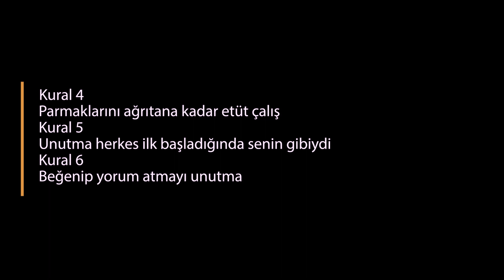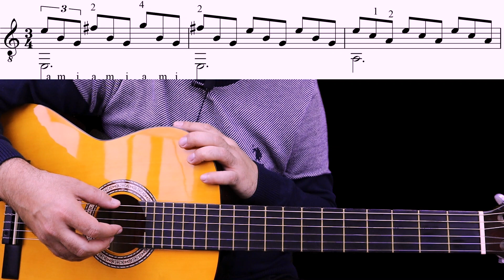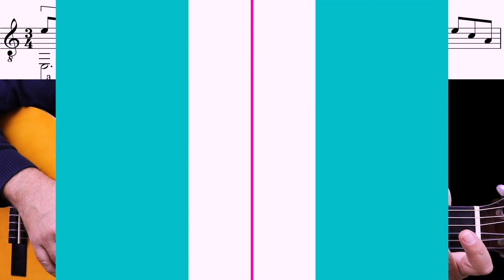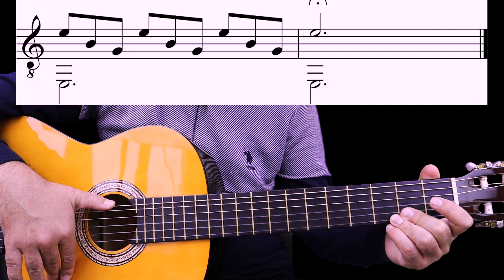HARİKA BİR GİTAR ESERİ (Farewell) Fingerstyle Guitar easy ÇALMAK İSTEYECEKSİN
ÇALMAK İSTEYECEĞİN Harika bir gitar eseri çaldım. Farewell fingerstyle gitar dersi. En kolay gitar dersi.
Selam Arkadaşlar; Sıfırdan gitar dersleri ile 50 ders yapacağım video serisine başlıyorum. Sıfırdan bağlama dersi videolarını 180 videoya kadar yaptık ve devam ediyoruz. Şimdi sıra gitar dersi nde. Gitar akor larını, gitar solo larını, gitar cover larını, gitar akort yapma, gitar solfej ini,gitar tab larını, gitar ile çalınan yerli yabancı binlerce şarkı ve türküyü kanalımızda yapacağız.Egemen Dişli youtube kanalında gitar nasıl çalınır ın cevabını bulacaksınız.Ayrıca derslerimizde ilerledikten sonra sizden gelen isteklerin tamamının derslerini kanalda yapacağım. Ayrıca kanalımızda en iyi gitar çalan virtüözlerin performanslarından kesitler de yaparak sizlerin isteğini artıracağım. Ayrıca bağlama derslerimiz türküler çalarak devam edecek desteklerinizi bekliyorum. Bağlamalı türküler,kısa sap bağlama dersi, uzun sap bağlama dersi, Parmak hızlandıran bağlama geçişleri,bağlama egzersizleri türkü solfejleri yaparken öğretiyorum.Piano dersleri,Piyano fon müzikleri,Kolay piyano dersi,Süper basit piyano solfej leri ile Kanalımızdaki yerli yabancı karaoke, türkü cover ve müzik üzerine vlog lar desteğiniz sürdükçe devam edecek. İyi seyirler.